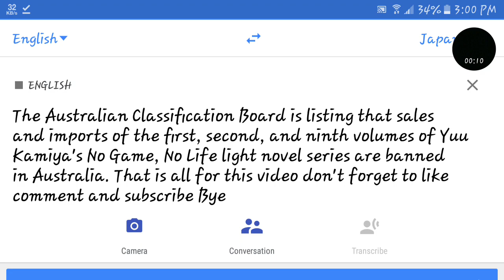No game no life BANNED!! - In Australia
The Australian Classification Board is listing that sales and imports of the first, second, and ninth volumes of Yuu Kamiya's No Game, No Life light novel series are banned in Australia.